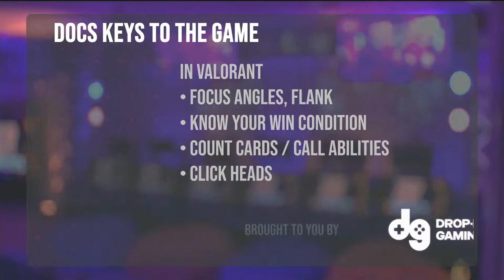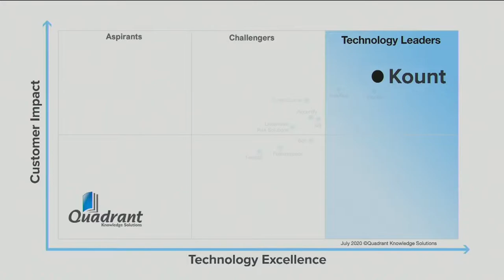[Val] ECAC Boise State VS Albany College of Pharmacy and Health Science